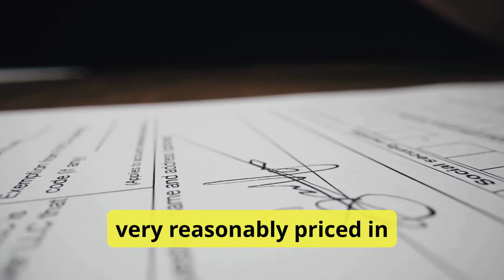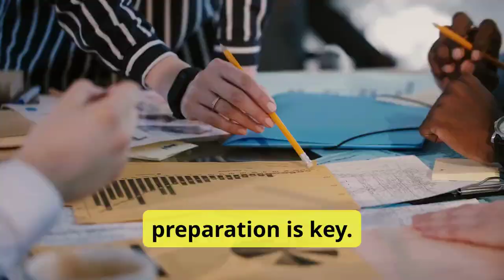Why Retire in Paraguay Your Complete 2025 Guide to the Ideal Retirement Destination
Are you looking for an affordable, peaceful, and welcoming place to retire? Paraguay might be the perfect option for you in 2025! 🌞 This video covers everything you need to know about retiring in Paraguay—from low living costs and tax advantages to beautiful retirement destinations like Piribebuy and Encarnación. Discover why more retirees are calling Paraguay home and how you can make the most of your retirement here.

In this video, we’ll dive into:

✅ Top Reasons Why Paraguay is Attracting Retirees
🏡 Best Places to Retire in Paraguay: A look at Asunción, Piribebuy, and Encarnación
💰 Living Costs & Quality of Life in Paraguay 2025
🌳 Eco-Friendly Communities & Gated Communities for Safety
📋 Retirement Visas, Health Care, and Real Estate Options
Whether you're drawn to Paraguay's natural beauty, friendly communities, or economic stability, we'll help you explore all the perks of life in this South American gem. If you're ready to enjoy a vibrant, secure retirement lifestyle, Paraguay could be your ideal destination!

Paraguay retirement, retire in Paraguay, retirement in Paraguay 2025
Paraguay cost of living, best places to retire in Paraguay, safe communities in Paraguay, Paraguay retirement visa
Long-tail keywords: affordable retirement destinations in South America, how to retire in Paraguay, eco-friendly communities for retirees in Paraguay
Plus, drop your questions in the comments below. We’re here to help you plan a smooth transition to retirement in Paraguay!